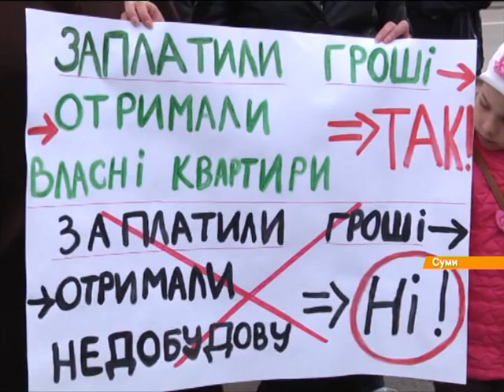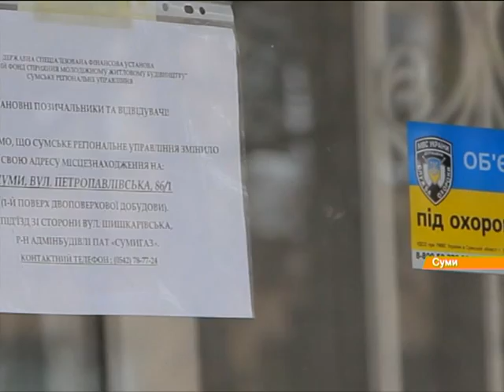В Сумах 35 семей уже 5 лет не могут получить оплаченные квартиры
Люди взяли молодежные кредиты еще 2009-го года, но застройщик возвел всего 4 этажа с 10-ти - и исчез...

Люди взялИ молодіжні кредити ще 2009-го року, але забудовник звів усього 4 поверхи з 10-ти - і зник.